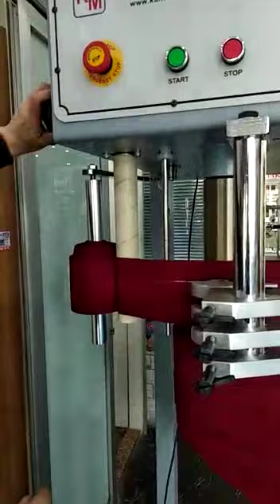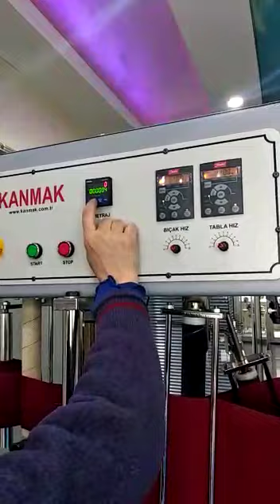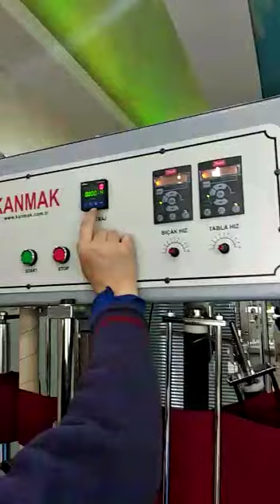Km1700 tüp biye kurulum2